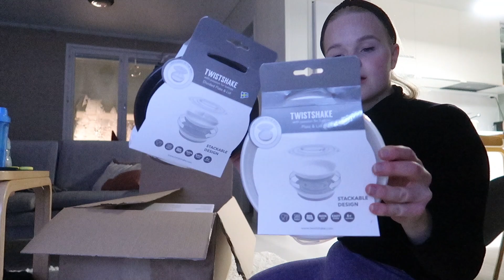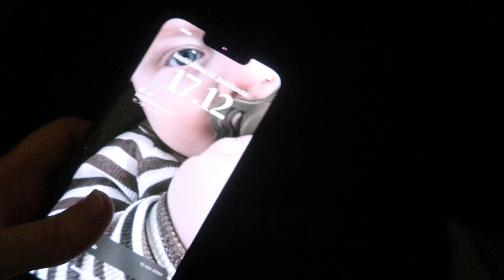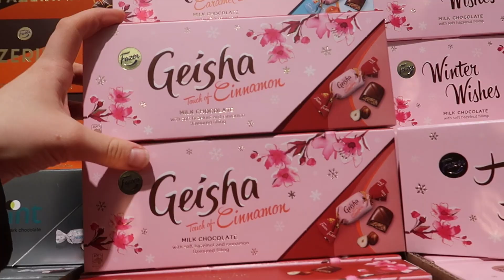tää ei nyt menny ihan niinku suunnittelin..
Voiko tätä edes rutiineiks sanoo? Päivä kerrallaan kun tässä mennään.

Kaapo ei kyllä ihan tykännyt kiisselistä, että se ei ainakaan vielä jatkoon mene meillä.

Kiitos kun katsoit videon ! Oot lovee 🤎